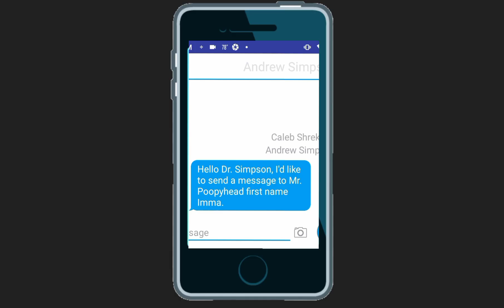D.J. Prank Calls Dr. Andrew Simpson.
D.J. always to Prank his Doctor all the time, This is something his Mom passed on to him.

Directed By Dan Mann.

Producers: Tom Flanders, Peter McClassic.

Cast: Vinnie Stewart as D.J. and Peter Chevapravatdumrong as Andrew Simpson.

Executive Producers: Zander Hitler, Yuri Wolfeschlegelsteinhausenbergerdorff and Ima Walters.

Co Directors Maude Disney and Frederick Wazowski.